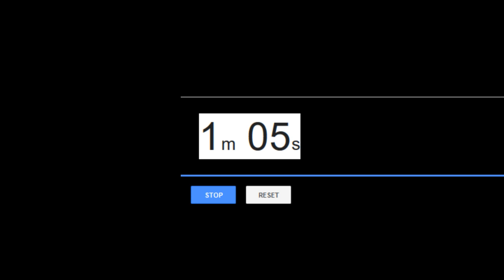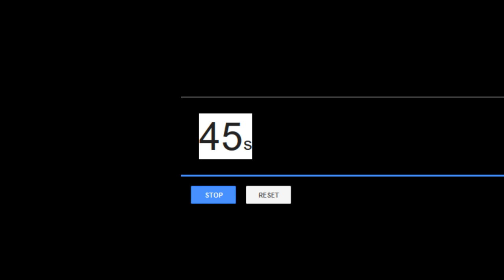Spiderman Far From Home 2nd trailer Countdown